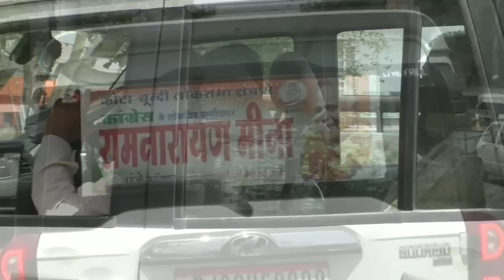नामांकन दाखिले के बाद Meena का बयान, टूट की कगार पर भाजपा | Ramnarayan Meena | Election 2019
Hello, Welcome to Media House Rajasthan Youtube Channel. We will give you latest news in the state, district level live latest news and political updates, entertainment, viral truth of social media, sports and literature, discussing special issues. Watching exclusive videos and celebrities Interview.

नामांकन दाखिले के बाद Meena का बयान, टूट की कगार पर भाजपा | Ramnarayan_Meena | Election_2019 | Kota | रामनारायण मीना कांग्रेस | कोटा-बूंदी लोकसभा चुनाव

• Dear, Subscribe You can also watch all of our videos in Full HD We hope that our association with you through social media will awaken new possibilities in the world of technology and communication.

Lebal & Copyright : Media House Rajasthan
Content By             :  R.S Samariya
Report By               :  Ambresh Dwivedi
Camera By             :  Surendra Kumar 'Surya'
Editing By               :  MHR Entertainment

Digital Partner By
Kanishak Advertising Pvt. Ltd.
NCDM India Pvt. Ltd.